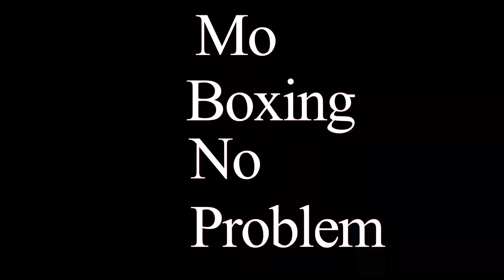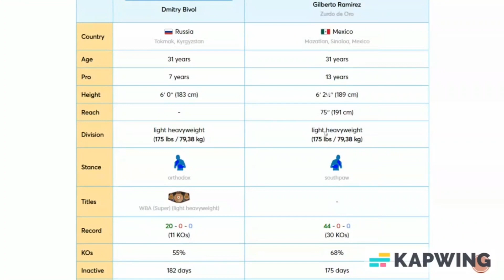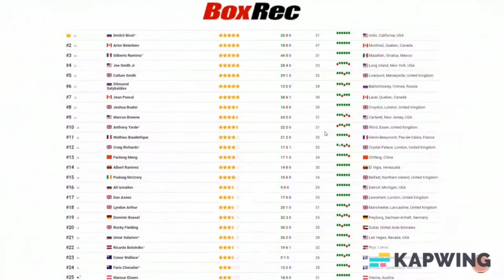Everything you need to know about Dmitry Bivol vs Gilberto "Zurdo" Ramirez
In this video, I will go over everything you need to know about Dmitry Bivol versus Gilberto Ramirez. This will include fight details, fighter stats, fighter rankings, and betting odds. I'll end the video with my prediction so stay until the very end. 🥊

If you'd like to place a bet for the fight, consider using the below link to BetUS for a 125% signup bonus: